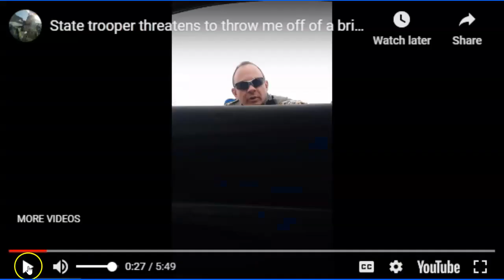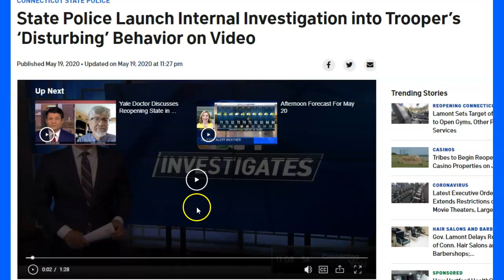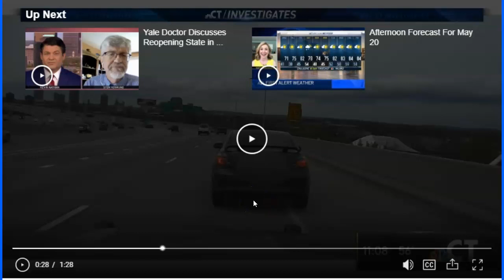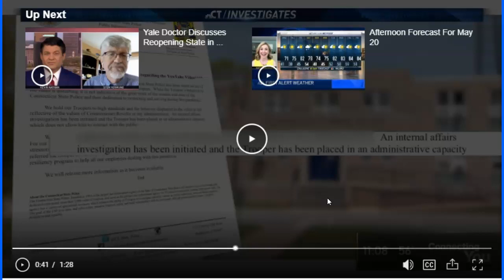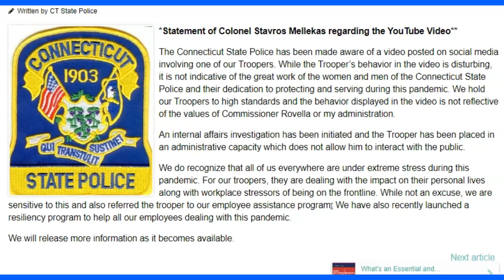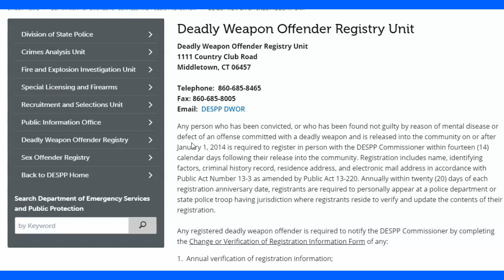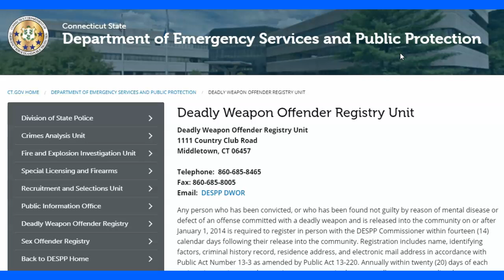Connecticut State Police Justify Trooper Rage Attack Was Caused By The Corona Virus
Even when Govt Fails it is NOT their fault.  Watch The way Ct State Trooper Justifies cops violent rage on a citizen.